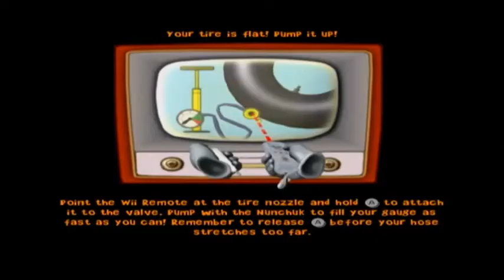Wacky Races: Crash & Dash Wii The Slag Brothers In Bingo Bananas Rally Cup (Crazy)